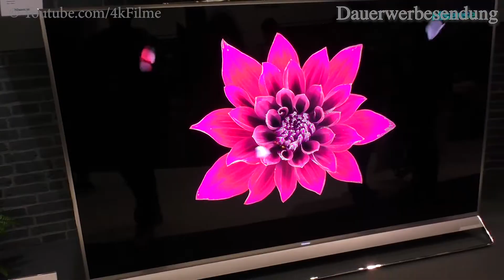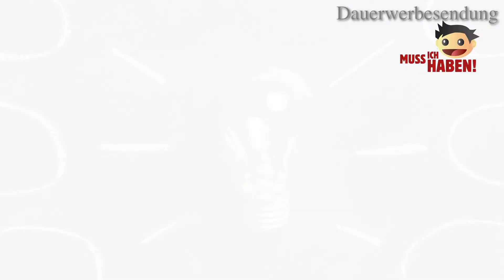Cyber Monday Woche 2018 - Black Week 2018 - Tag 6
Auf der Suche nach einzigartigen, ausgefallenen Geschenken? Hier wirst Du garantiert fündig

Xbox One Bundles:

iphone Angebote:

Alle Angebote zur Cyber-Monday-Woche 2018:

Der Black Friday war zwar bereits gestern, aber dafür läuft noch die Cyber Monday Woche bis einschließlich Montag, den 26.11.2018. Die heutigen Schnäppchen am sechsten Tag der Cyber Monday Week haben uns echt überrascht, denn hier sind einige tolle Sachen dabei.